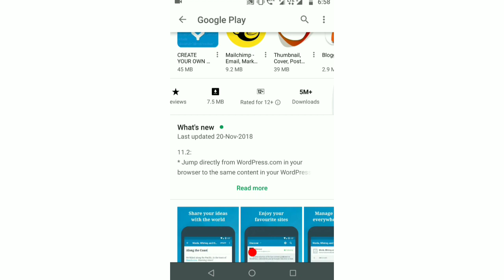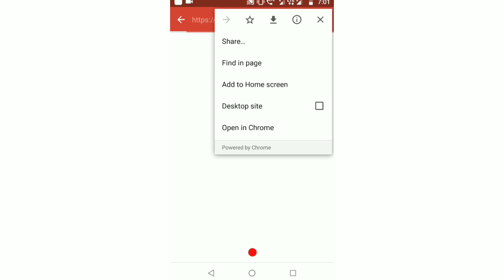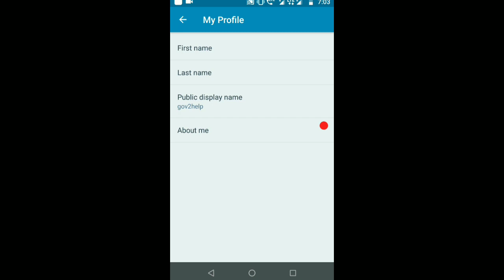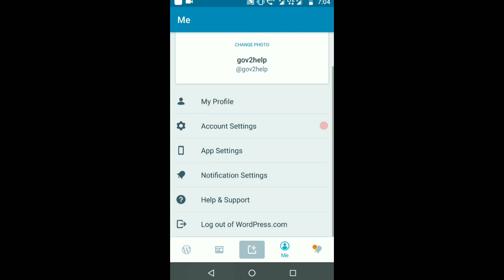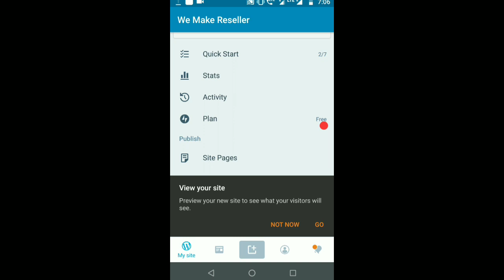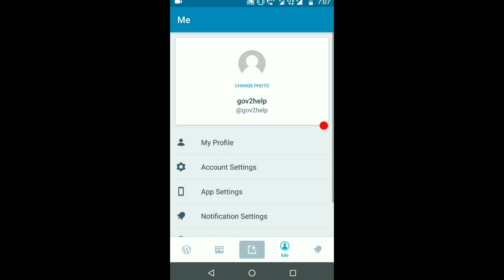How To Create Free Website On Wordpress. ll Free Me Website Kaise Banaye Wordpress Par ll Rohit